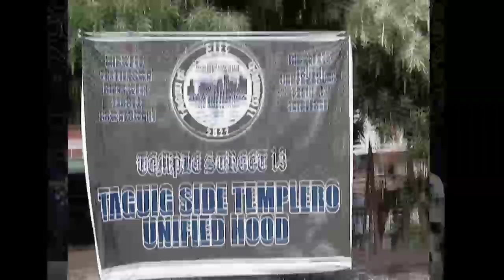Temple Street 13 (Taguig Side Christmas Party) 2022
Taguig Side Templero UNIFIED good
this is tlfor all TEMPLE STREET out there TS'UP